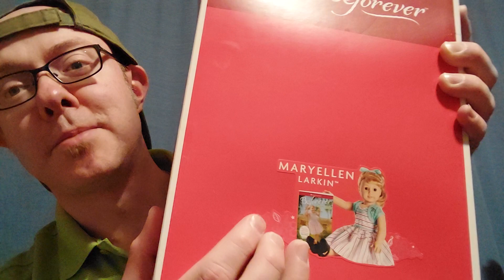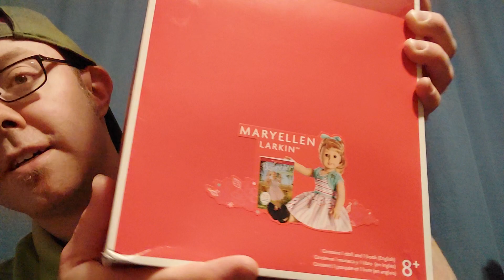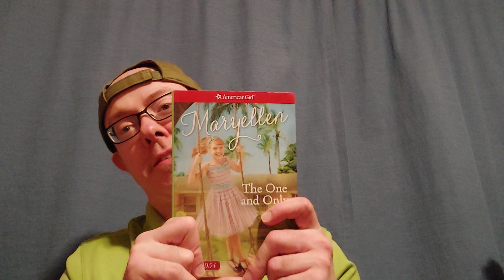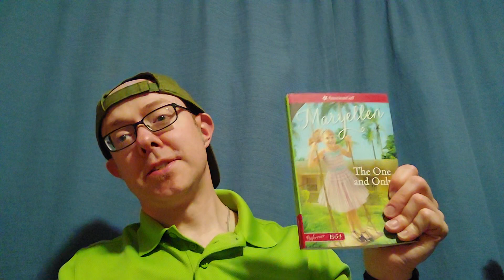Showing The Maryellen Lot And Items I Got In 2023. Part 1 of 2 (see more info in the description)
Part 1 of 2...In preparation for the Outfit Showcase of Maryellen's Christmas Party  Outfit, in this video, I show the lot that I got in 2023 for Maryellen's collection, plus 3 additional purchases.
1. Maryellen Lot (see video, too much to list)
2. Maryellen's Pajamas
3. Maryellen's Partial Skating Outfit
4. Maryellen's Partial Christmas Party Outfit